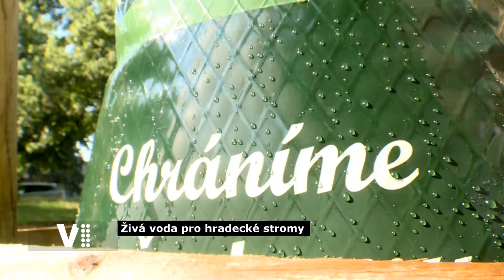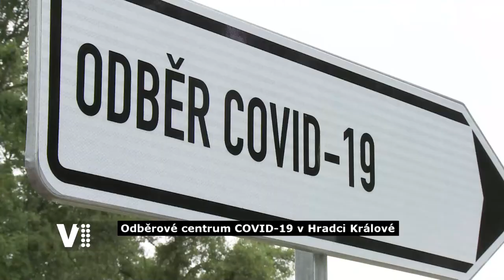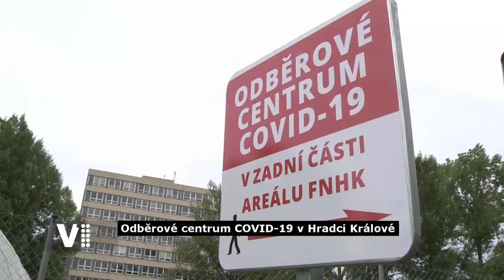Hradecký expres 32/2020